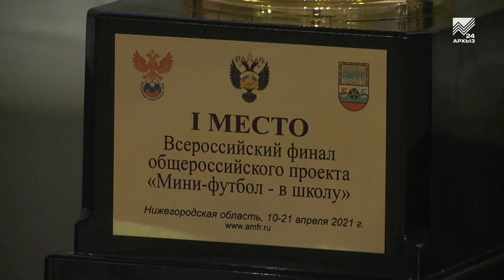Юные футболистки из поселка Эркен-Шахар лучшие в России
Спортивные новости продолжают радовать жителей республики. Снятие коронавирусных ограничений и начало больших спортивных стартов показали, насколько тщательно наши спортсмены готовились к ним во время пандемии. Один за одним они возвращаются с турниров и соревнований различного уровня с победами и кубками. В числе триумфаторов и женская молодежная команда по мини-футболу из поселка Эркен-Шахар.